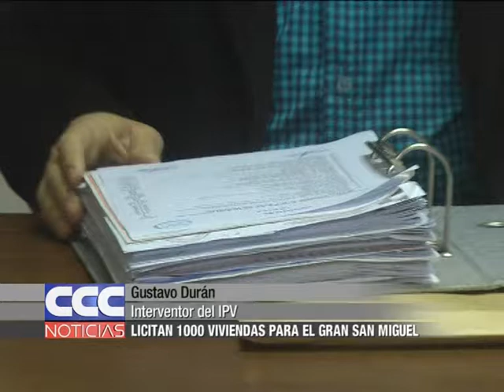10 Gustavo Durán Licitan 1000 viviendas para el Gran San Miguel